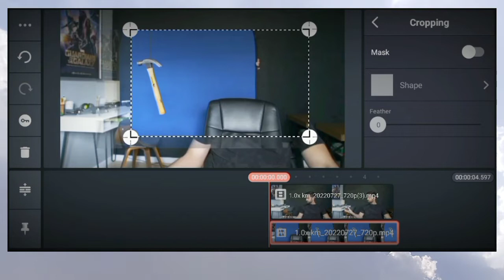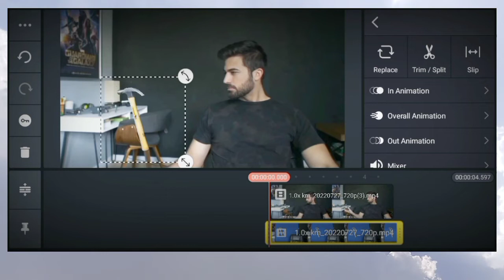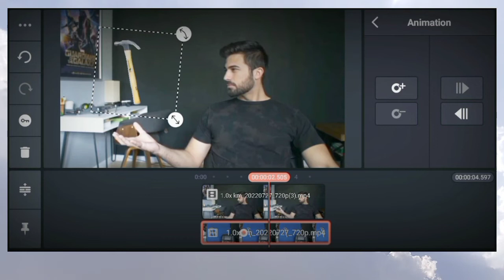Kinemster to Hand magic tricks Eidting || kindmaster Magic tutorial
About this vides

my dreem tv"editing software"kinmster Eidet"1
"Zach King Vine" magic illusions "magic tricks" "zach king" "tik tok"